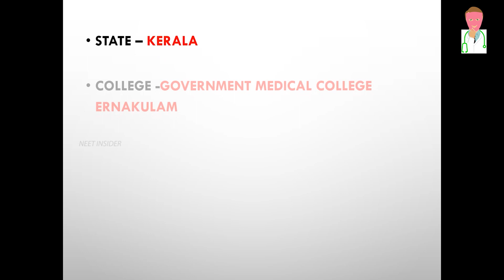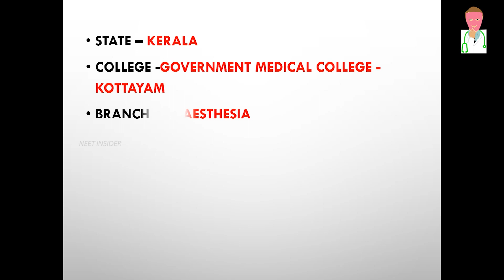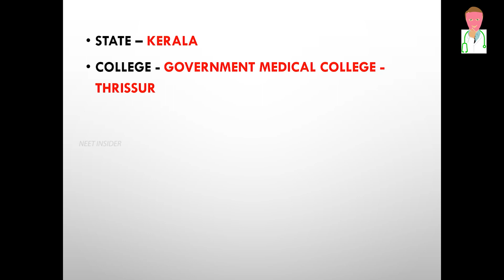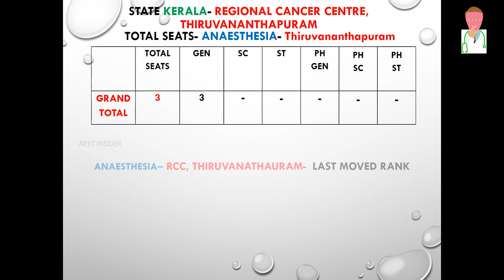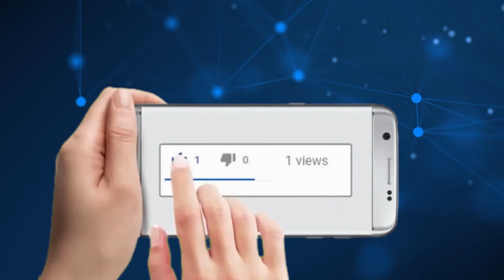KERALA ANAESTHESIA/neet pg 2020 cut off/neet pg 2020 seat allotment/neet pg 2020 closing ranks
ANAESTHESIA neet pg 2020 cut off kerala
neet pg 2020 closing ranks/ kerala ANAESTHESIA/neet pg 2020 seat allotment/neet pg 2020 rank wise seat allotment/neet kerala cut off 2020
KERALA STATE
BRANCH ANAESTHESIA
WHICH WILL BE MORE USEFUL TO CHOOSE A SEAT AND COLLEGE IN KERALA